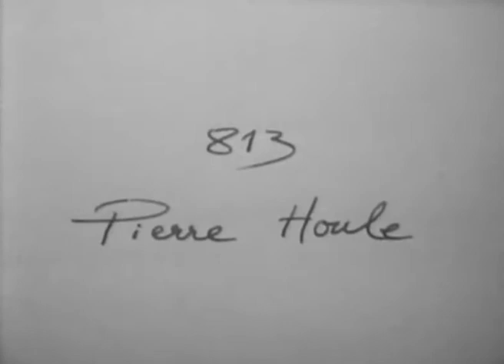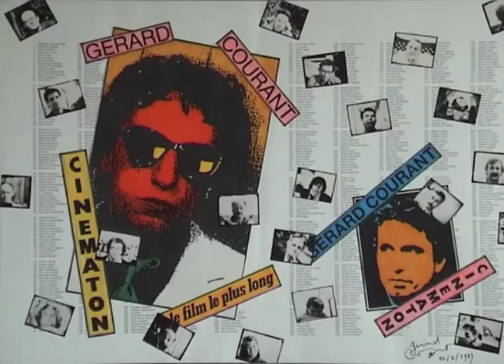Pierre Houle (1986) by Gérard Courant - Cinématon #813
Le "Cinématon" n°813 de Pierre Houle réalisé par Gérard Courant le 4 juin 1986 à Montréal (Québec, Canada) (Silencieux).
Pierre Houle's portrait by Gérard Courant (1986 - silent).